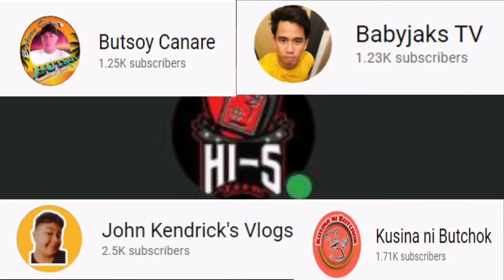GULAYAN NG KAPATID KO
martjay24 teamHI-5

If you want to order the vegetables just contact me only area of TANAY RIZAL BARAS RIZAL OR MORONG RIZAL  thank you so much and don't forget to like share and subscribe to my youtube channel THANK YOU AND GOD BLESS YOU ALL